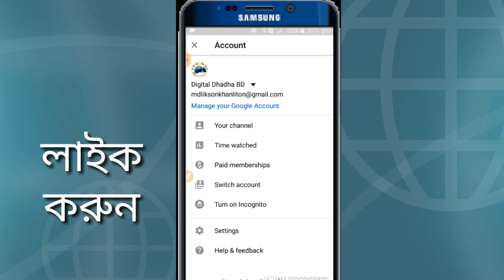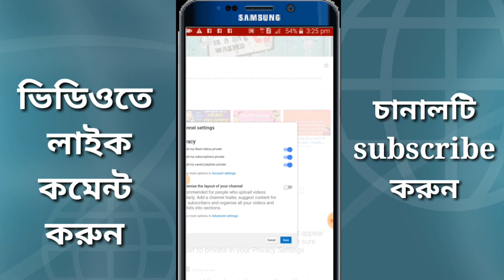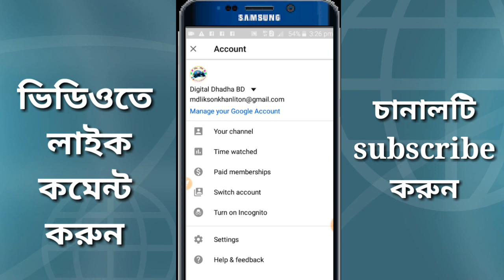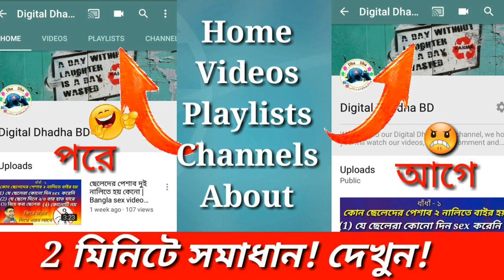How to Verify New YouTube Channel and Home -Videos-Playlists-About Add In Bangla